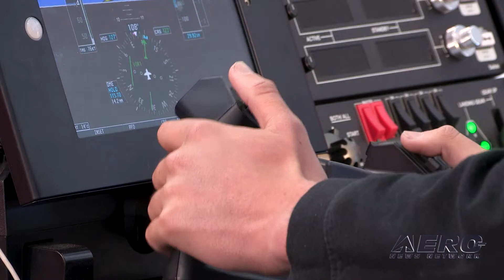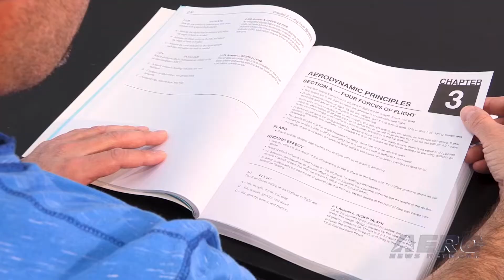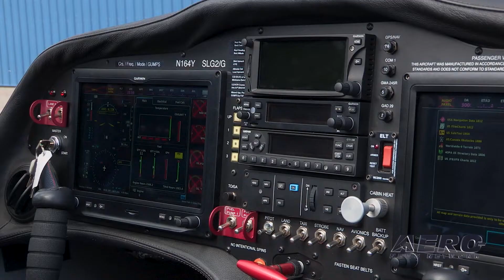AIP 2019 :: Sling Pilot Academy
Get The Inside Details On Some of the Most Exciting NEW Innovations And Product Announcements From AirVenture 2019…

ANN and EAA have joined together again to present the highly successful "AirVenture Innovation Preview," (which we call the "AIP", for short), to highlight the incredibly innovative and news-making products that provide the 'BUZZ factor'. Not only have we got the BUZZ nailed down, you can see if for yourself RIGHT… and have been able to do so since several hours before the AirVenture gates were officially opened.

The AIP allowed innovators to work with us over the past few weeks to produce informational video presentations with our media staff.

As a result, we're proud to present a comprehensive program that will give you a glimpse of what is really new and innovative at AirVenture. The video presentations are carefully managed to provide useful information about ground-breaking products that go beyond normal sales hype.

The roster is a veritable 'Who's Who' of aviation innovators... AutoGyro USA, BendixKing, Bye Aerospace, The Bob Hoover Legacy Foundation, Clarity Aloft, Continental Aerospace, DeLand Sport Aviation Showcase, DeltaHawk Engines, Pipistrel, Sling Pilot Academy, The Airplane Factory, and WingBug!

For aviation to shine, you have to put a light on it…and that's just what we're doing at AirVenture this year with our AirVenture Innovation Preview. We hope you'll pass the word around about the AIP!